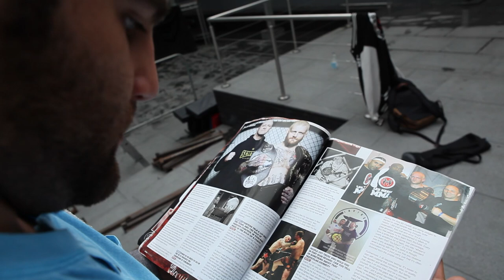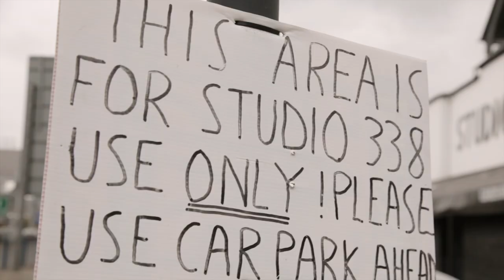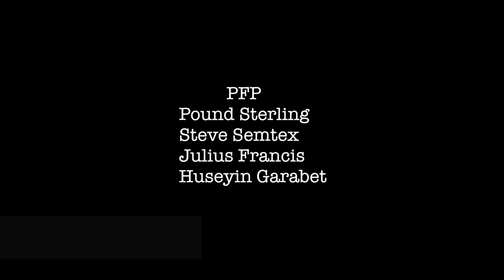A London MMA Story "Fury" Part 2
Dmi Images chart some of the uk mma's emerging talents/promotions. Featuring Fury mma, Jimi Manuwa, Pound sterling, Huseiyn Garabet, Steve Semtex, Festus ahorlu, Nathan Bag n Tag Jones, Fusion mma, Ricardo Da Dilva.